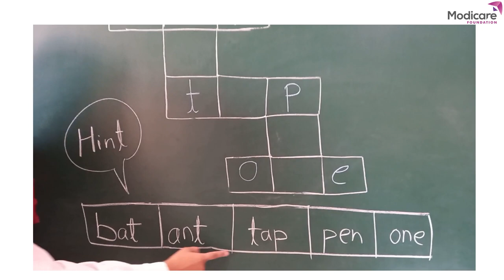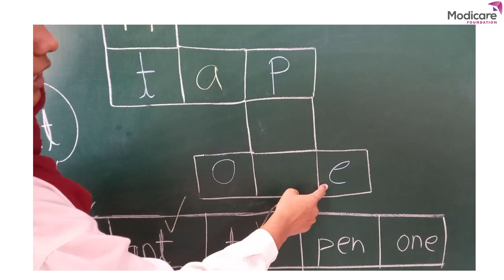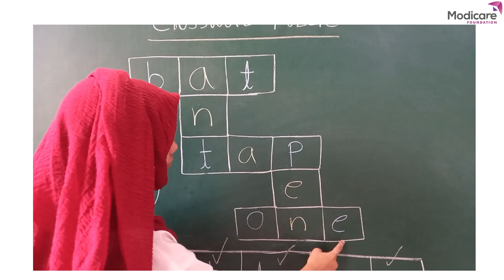Crossword Puzzle Solution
After watching this video children will be able to check if they have solved the puzzle correctly.